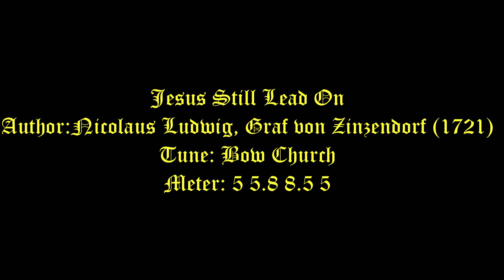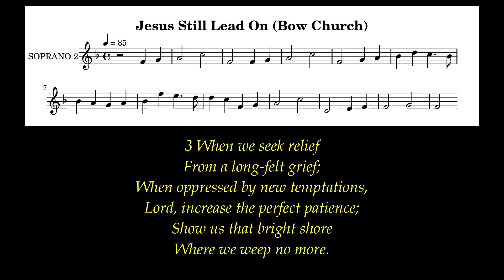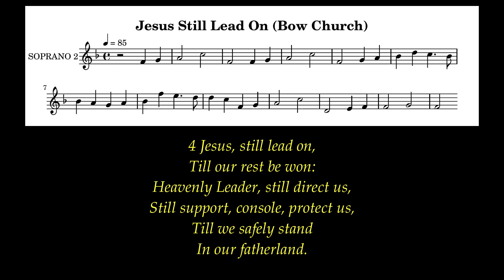Jesus Still Lead On Lyrics (Bow Church) # General Hymns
because you know that the testing of your faith produces endurance. James 1:3

Author:Nicolaus Ludwig, Graf von Zinzendorf (1721)
Tune: Bow Church
Meter: 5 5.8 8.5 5